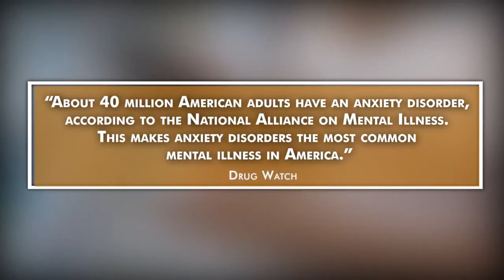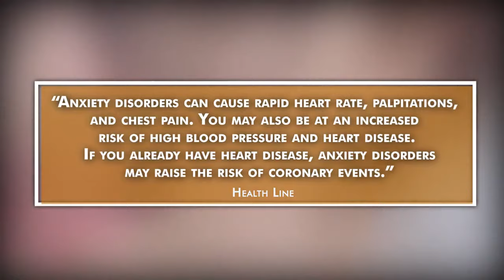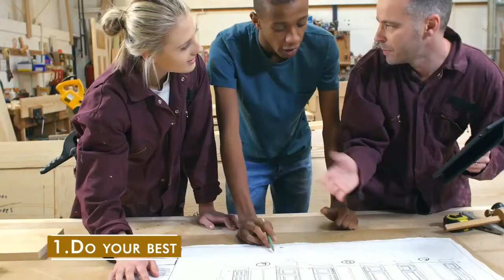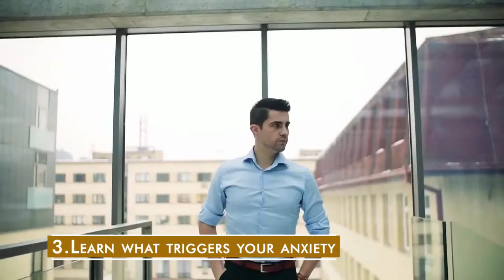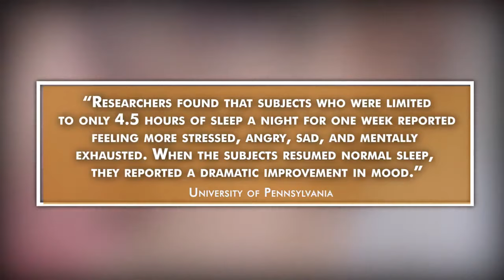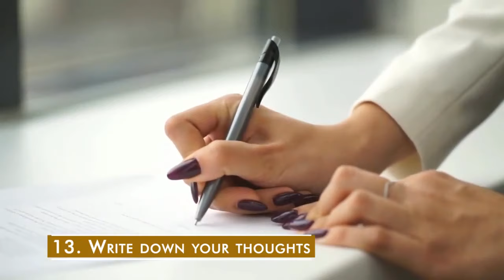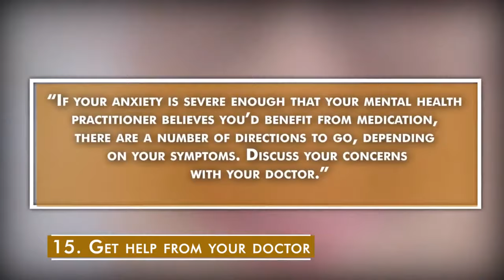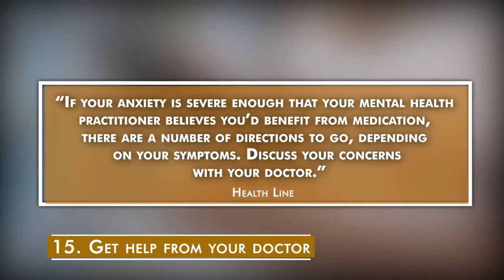How to Stop Worrying 15 Ways to Deal with Anxiety